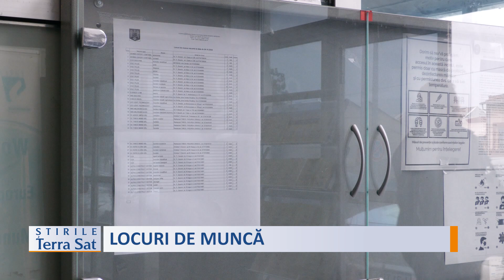LOCURI DE MUNCĂ